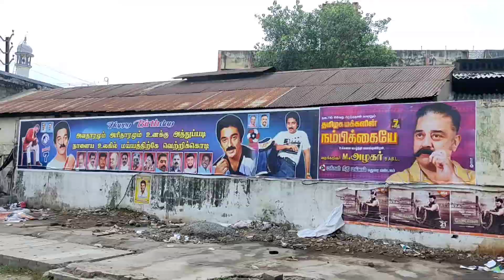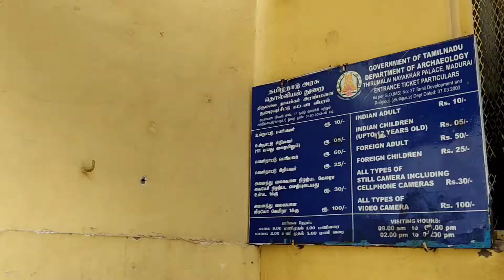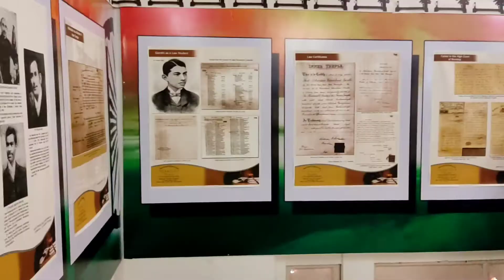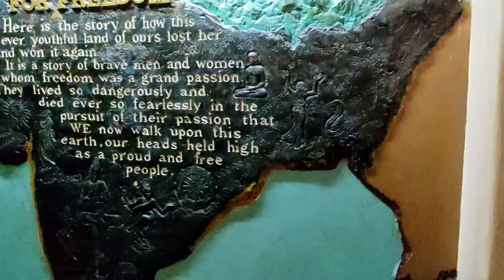మధురై టూర్ || తమిళనాడు || Madurai Tour || Tamilnadu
How  to Reach:  Madurai is a biggest junction in South India. Railways is easily accessible. Even buses also there from far towns in India.

Accommodation : Hotels and Dormitories are  available. Take accomodation anywhere starting at rs.1200.

Food : Lot of Restaurants and Dhaba's available everywhere. South breakfast is excellent here.

Sightseeing : Meenakshi temple, Madurai palace, Madurai market ..all around 6 places will be shown at rs.200 per head. contact your hotel. it's simple

Any other details required comment me. I will give reply for sure.👍

- Thadi Rakesh 🦚